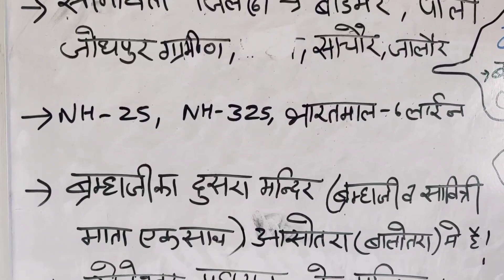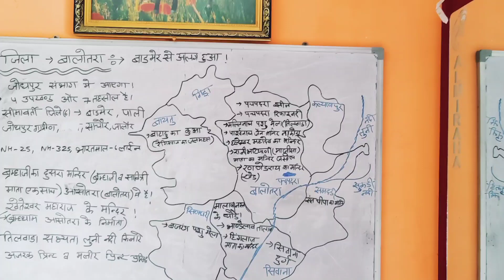बालोतरा - जिला दर्शन(राजस्थान) // balotra jile ki geography history and culture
राजस्थान के बालोतरा जिले का मानचित्र // Balotra district new map // balotra jile ka naksha

राजस्थान के 50 जिलों का मानचित्र, राजस्थान 19 नए जिले का नक्शा, new districts in rajasthan, rajasthan k naye jile ka map, rajasthan main kon konse naye jile bane hai, 50 districts name in rajasthan, rajsthan 50 districts, new district in rajasthan, rajasthan ka naksha, rajasthan ka naya naksha